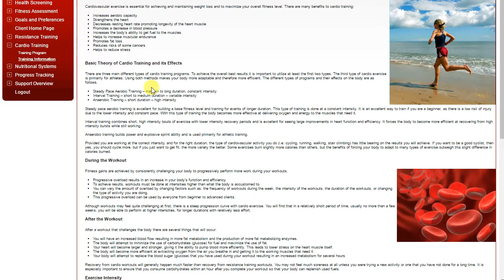PT HELP CardioInformation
CardioTrainingInformation.aspx